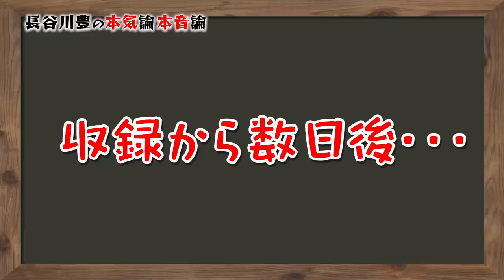テレビ出演者のスーツ事情〔#025〕